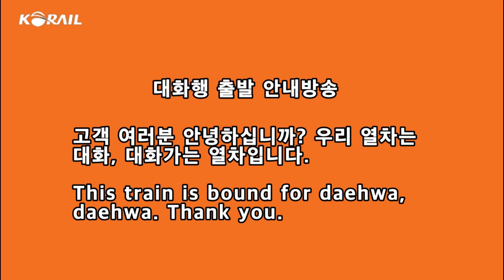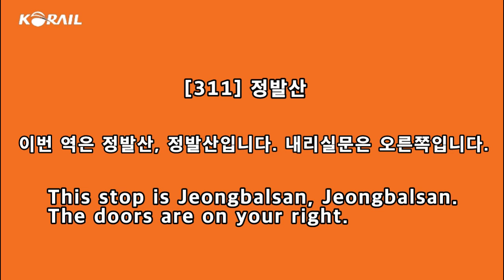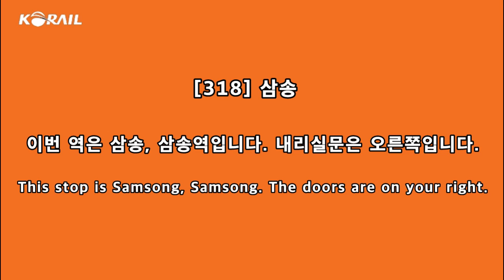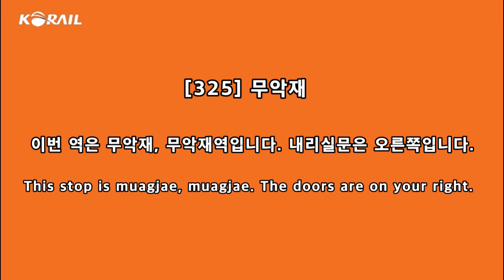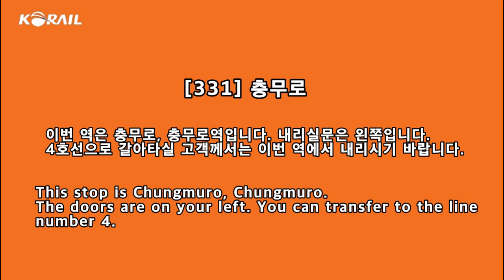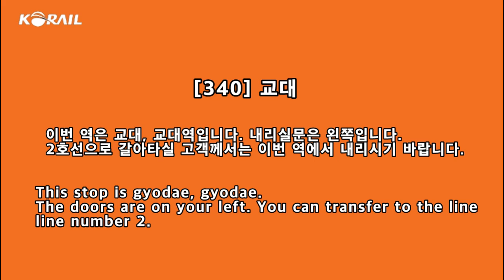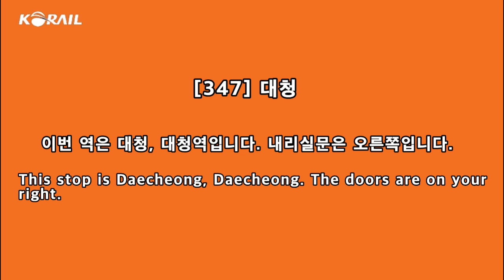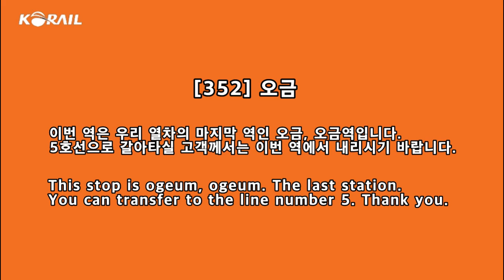수도권 전철 3호선 대화,구파발~삼송,수서,오금 전구간 TTS 안내방송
제작 기간 : 10시간